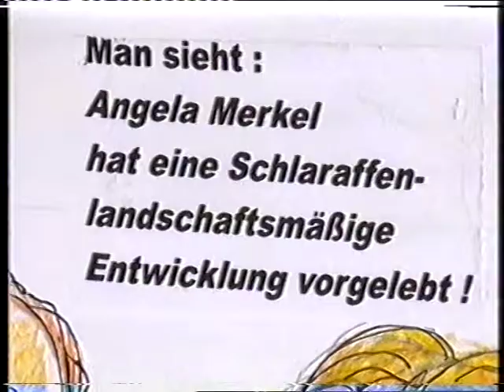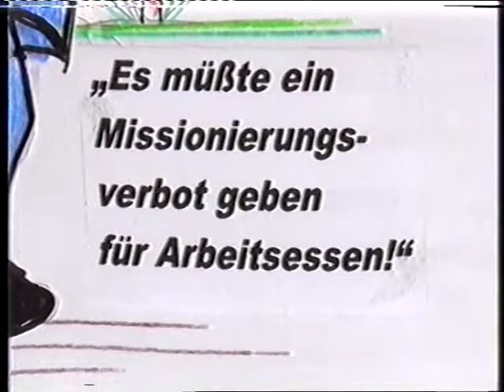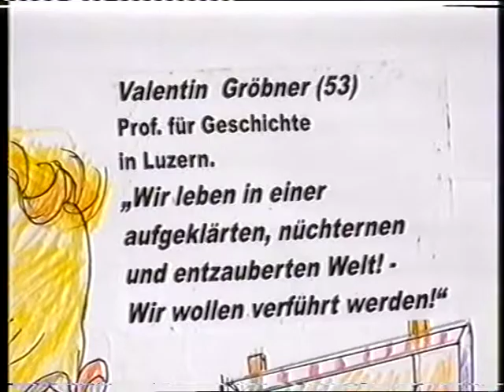Im Groko-Ernährungskult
Animation